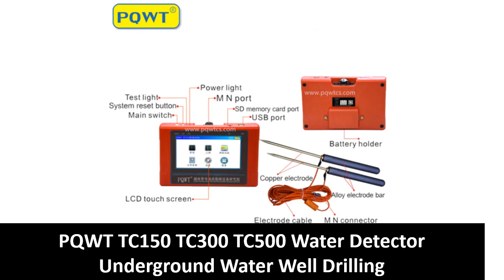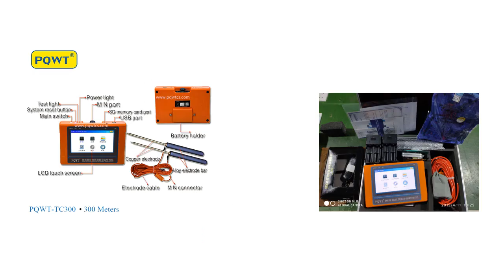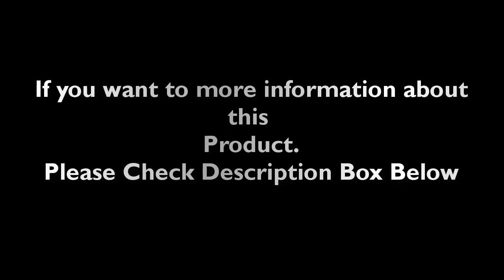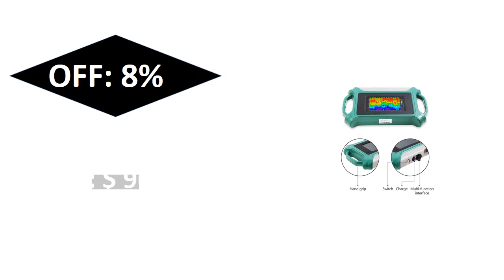TOP 5 Best Underground Water Detector Review 2023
1. PQWT GT300A 300M Ground Water Exploration Underground Water Detection Finder Locator Detector

2. New 2023 In Stock Best AIDU ADMT 300SX/600SX 1-600M Underground Water Portable Detector With Free App Ship Quickly For Hot Sale

3. Deep Water Detector Finding 100M 200M 400M Automatic Geothermal Underground Finder For Borehole Drilling

4. PQWT Water Detector 300 Best Selling Product High Quality TC300 Long Range Underground Water Detector

5. PQWT TC150 TC300 TC500 Water Detector Underground Water Well Drilling Machine Water Detector Groundwater